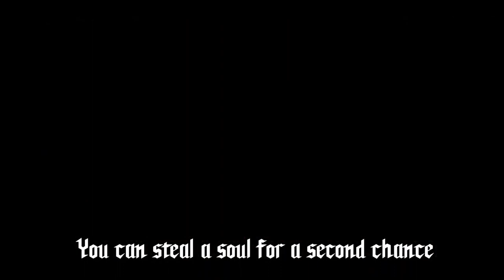Devil May Cry: Peak Of Combat | Devils Never Cry MV | One-Man Show Chronicles